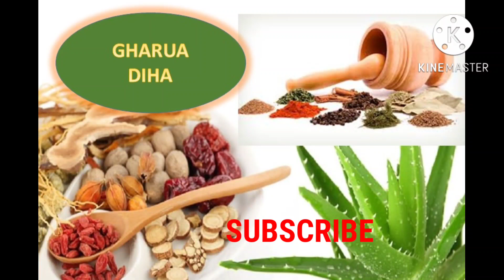আজি জন্মাষ্টমী দিনা ঘৰলৈ আনক এই বস্তু টৰা পইছাৰ অভাৱ দূৰ দব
জন্মাষ্টমী উপায়